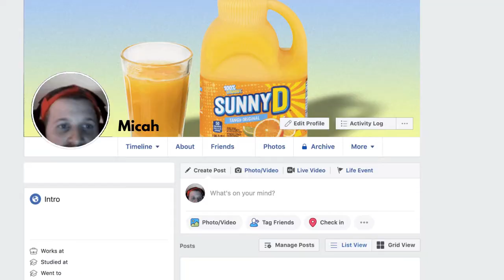Championship - Episode 55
The SummerFest rolls on as Micah and Derrick square off in a Specifcally Devoid Championship match on the hit online trading card game Magic: Arena.